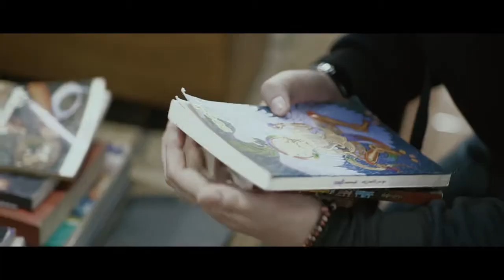Ywat kwaye (Zaw Zaw Aung Latt)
Official MTV